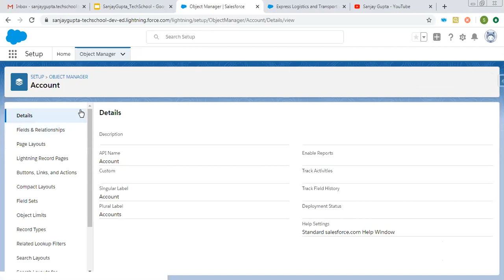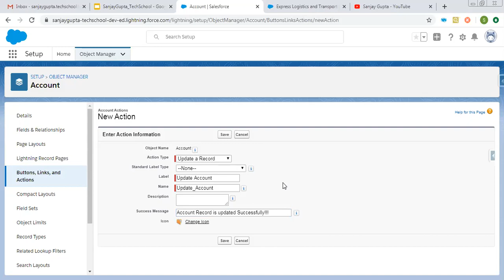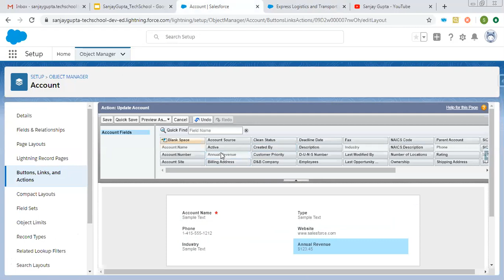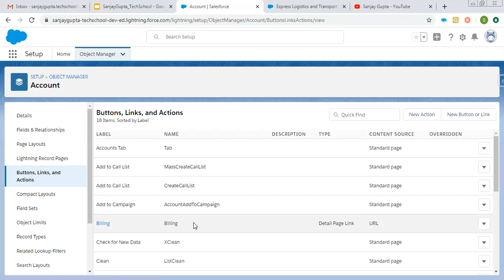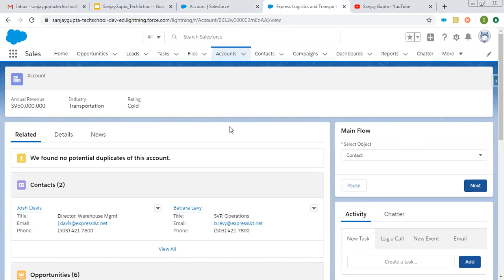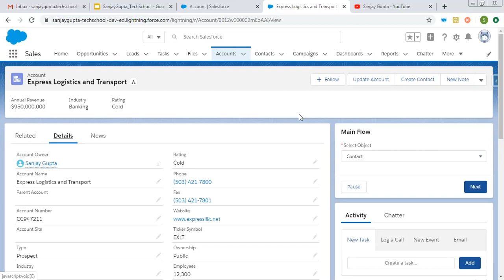42 Update a record using Quick Action in Salesforce Lightning Experience | Salesforce Training Video